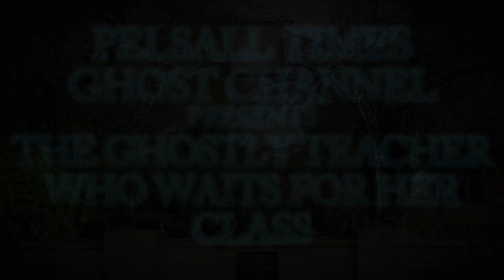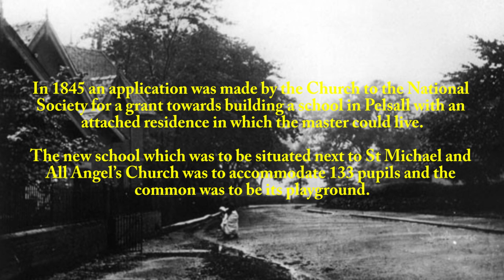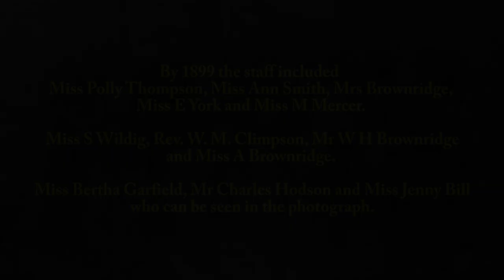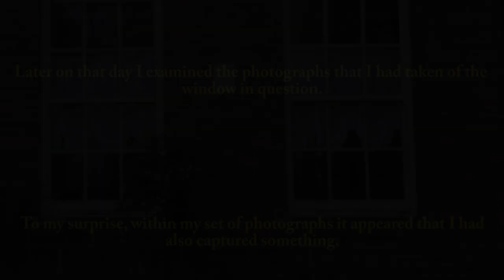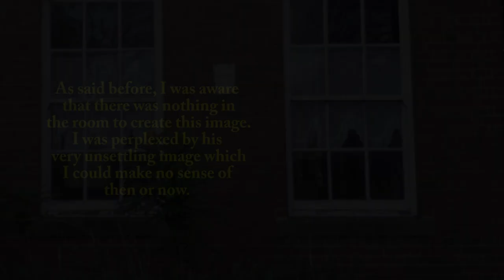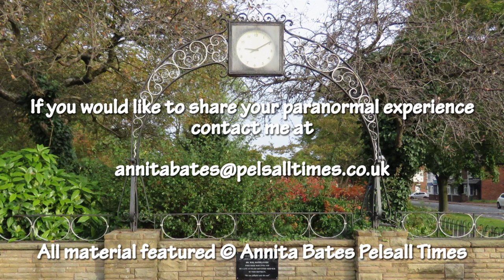The Ghostly Teacher Who Waits For Her Class (ENTERTAINMENT PURPOSES ONLY)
The Ghostly Teacher Who Waits For Her Class. Perhaps you have photographed her too or something else!